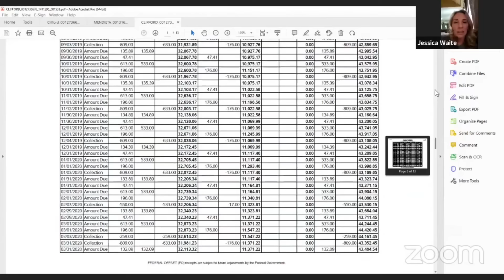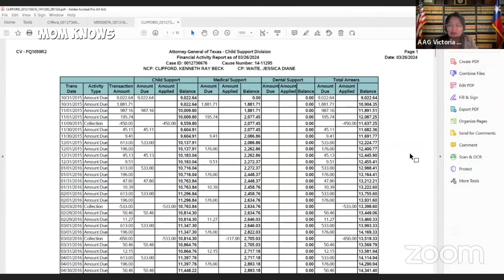I want Proof Dad is the one Paying his Child Support and NOT his Mother | Mom is Denying Visitation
I'm not saying that his Mom never sent money

This is a suit for modification of child support the parents have been operating under temporary orders

The parents are in disagreement with a reset as requested by Dad and Mom wants final orders because the case has been pending for a while

The three children are receiving income as a result of Mr Clifford's disability or other allotment

The issue of confirmation of arrears has been reset multiple times for Mr Clifford to provide information regarding direct payments he made for child support

Dad owes $36,000 in child support arrears

Of the three children, one just had his 19th birthday in December, the second born is 16 years old and there is no mention of the youngest age

Mom works as a nurse and has health coverage through her employee paying $300 per pay paycheck

Mom is asked if she received any direct payments from Dad

The payments his mother had given me, she'd given me some money I think while he was incarcerated, I think a couple of payments were from cash but she did not pay them through the child support system so I just took them as her helping me out while he was incarcerated and couldn't make his child support payments

Mom is asked "Do you have any idea whether she had those funds because of Mr Clifford or from him herself", Mom replies I'm not 100% sure where the funds came from they could have come from his bank account

Dad informs the Judge he has submitted his documents before and Mom  contested it because she wanted to see my bank accounts to make sure that the payments came from me and not my parents while I was incarcerated

Dad contends he was still receiving income from the VA and he has money orders that say child support on them

Dad claims to have receipts for over $8,000 but Mom says he only paid $400-500

Dad informs the court that Mom has been withholding custody and Mom inquires about unreimbursed medical costs, the Judge informs them both that they would have to file separate motions for that

"We're still talking about $40,000 and at 6% in interest, the interest payments alone are going to be above $253 a month"